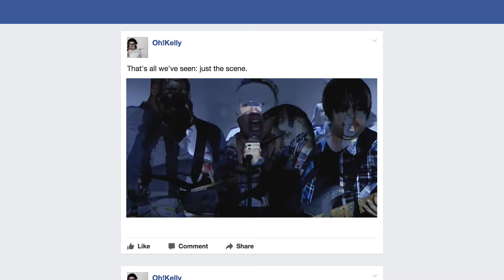Oh!Kelly: "History...Repeating" Official Music Video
Oh!Kelly: History...Repeating available NOW!

Album: The Only Sane Person I Know (WeAreOhK)

CREDITS///

Directed and Produced by: Matthew Guidry and Jared O'Kelley
Film by: Matthew Guidry
Edited by: Matthew Guidry and Jared O'Kelley
Graphics and titles: Brian Jocks

Sound Sample: Motion Picture "Sling Blade" (1996 Miramax)

Video Performers:
Jared O'Kelley
Colby Huval
Houston Dragna
John Melancon
Blake Langlinais

Special Thanks:
Channel One Digital
Matthew Guidry
Brian Jocks
Chris Deville

Music Production Thanks:
Colby Huval and Holbrook Multimedia
Katie Guidry (Additional Tracking)